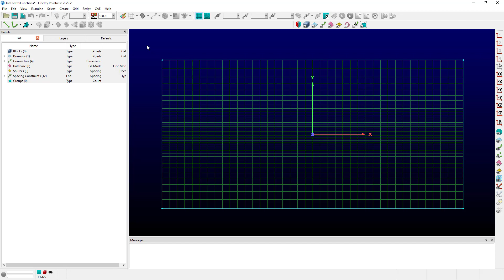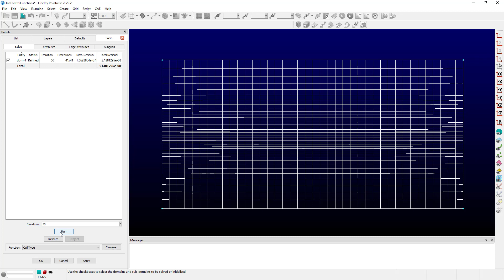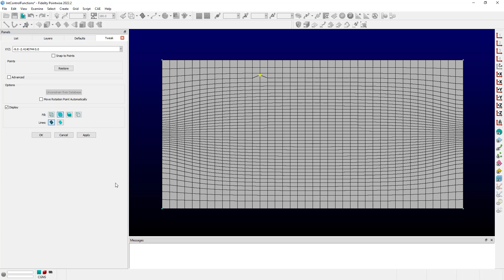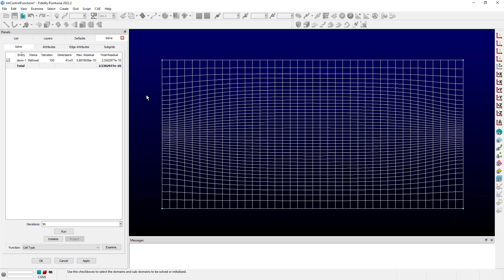Fidelity Pointwise: Interior Control Functions for the Structured Solver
Fidelity Pointwise includes extensive structured mesh smoothing capabilities for surface and volume grids. Learn more about one of the key solver attributes for this powerful feature.

Created using Fidelity Pointwise 2022.2.